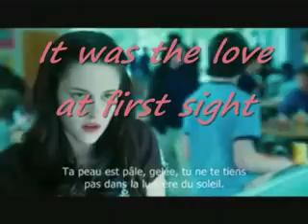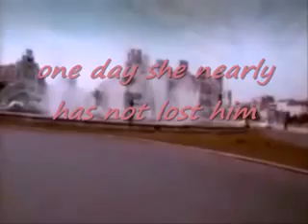Twilight (Bellas love story) thats is love